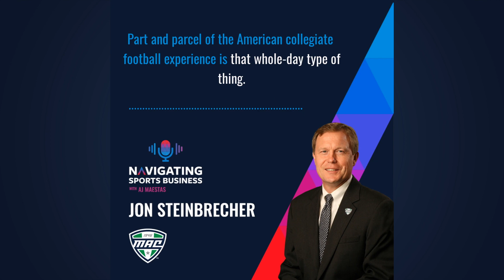The Origins of MACtion - Jon Steinbrecher and AJ Maestas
Jon Steinbrecher - Commissioner of the Mid-American Conference - on the origins of MACtion in November and why midweek football games do so much to drive exposure for the schools in the MAC.

He and AJ discuss the benefits that come with that exposure, such as recruiting advantages for coaches and increased brand awareness. They also highlight some of the challenges that midweek games create, particularly for campuses on game day.

For more insights, visit our LinkedIn page or learn more about Navigate